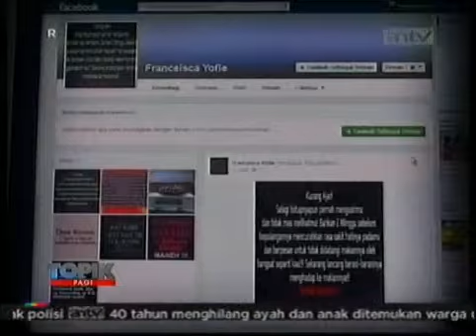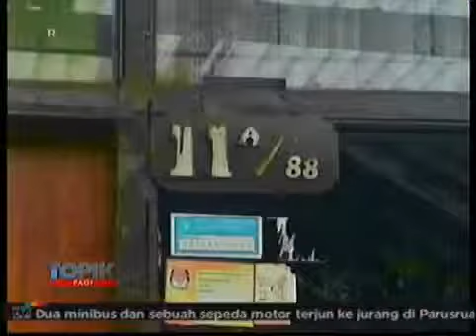Misteri Pembunuhan Sisca Yovie